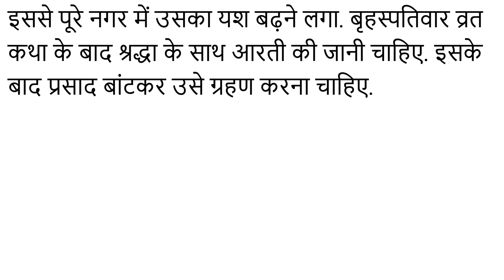Brihaspativar Vrat Katha | "गुरुवार व्रत कथा " | Thursday Fast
Divindia

mahabharat, ramayan, meditation, mythology, hindu, aarti, bhakti, om, aum, satyawatikikahani, storyofsatyawati, Brihaspativar Vrat Katha, "गुरुवार व्रत कथा ",  Thursday Fast, aarti